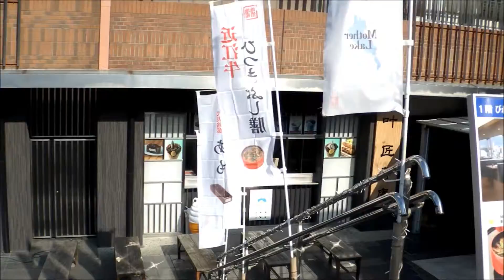名神高速【大津ＰＡ（上り）】に寄ってみたよ。琵琶湖が一望できるのでおすすめ。